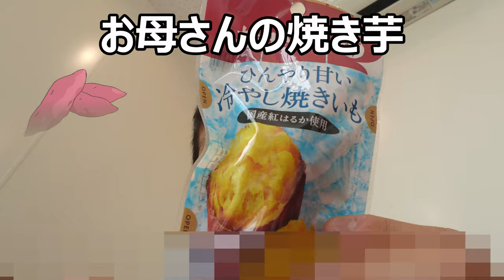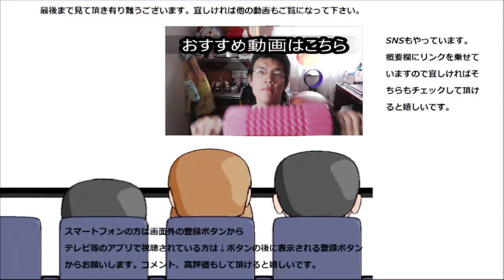ファミリーマート お母さん食堂冷やし焼き芋を食べてみましたが、何故冷やす必要が？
ファミリーマート　お母さん食堂冷やし焼き芋を食べてみました。確かに涼めはしますけど、コレ冷やす程の物なのかな？
贈り物は此方まで↓
〒153-0042